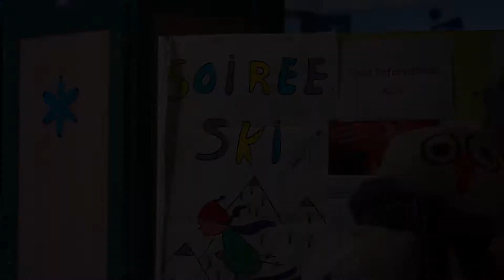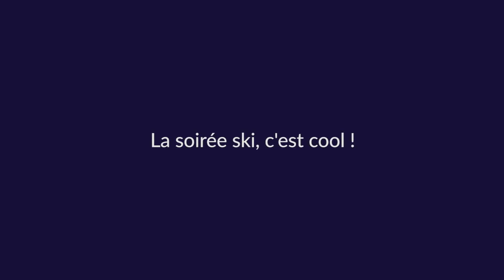[ALAE Les Près] Soirée ski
Que font nos enfants à l'ALAÉ ?

Tous les enfants des écoles connaissent les ALAÉ.
Accueil de loisirs associé à l’école, cette structure municipale reçoit  les enfants hors temps scolaire, de 7h30 à 8h20, durant la pause déjeuner et de 16h15 à 18h30.
Là, les enfants de 3 à 11 ans y passent de jolis moments de jeux et d’animations. Avec les copains et les copines et des animateurs qu’ils connaissent bien !

Pour permettre aux parents de découvrir ce temps de vie, de nombreuses initiatives les invitent à participer à des animations.

Nous étions à vos côtés lors de la fête « spécial ski », organisée à la veille des vacances d’hiver à l’école des Prés.

Tranche de vie en images.